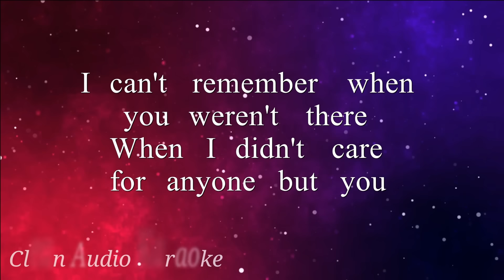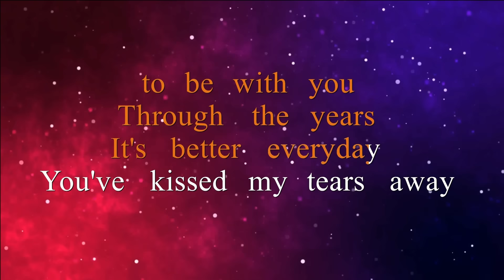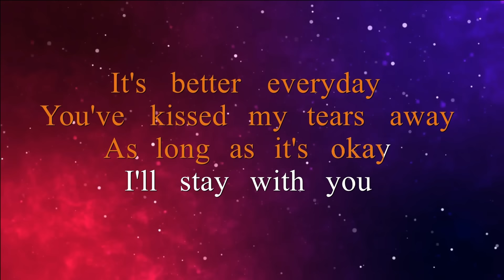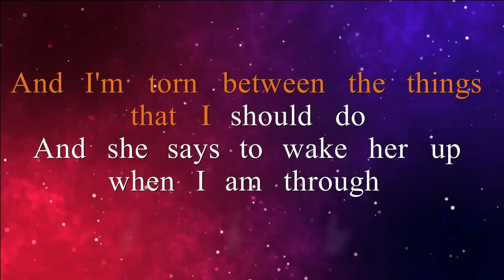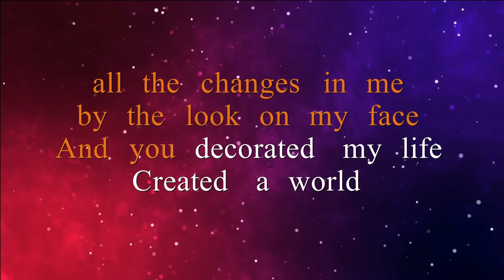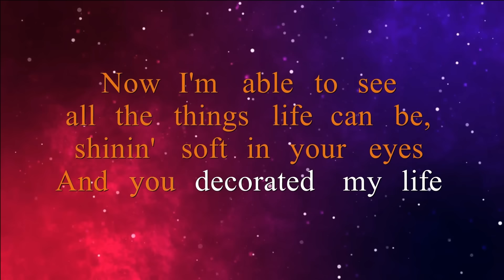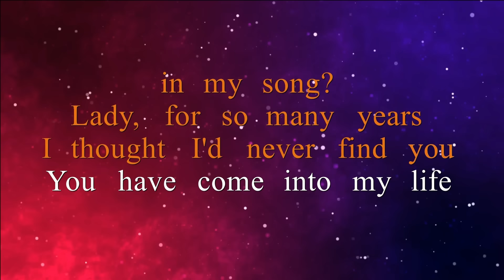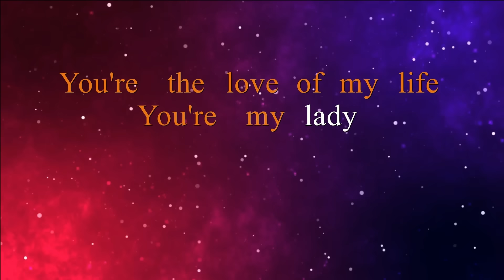THROUGH THE YEARS | SHE BELIEVES IN ME | YOU DECORATED MY LIFE | LADY - KENNY ROGERS (KARAOKE)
🎵Karaoke/Instrumental version of "Through the years | She believes in me | You decorated my life | Lady ".